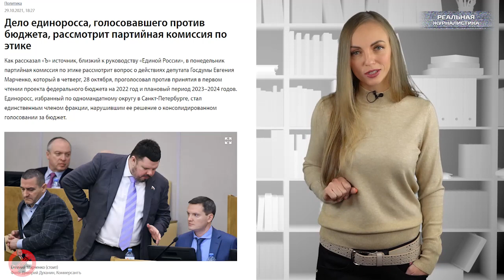QR-коды и обязательная утилизация. Все только начинается. ТАМ, ГДЕ НЕТ РАЗУМА, ПОБЕЖДАЕТ ИДИОТИЗМ!!